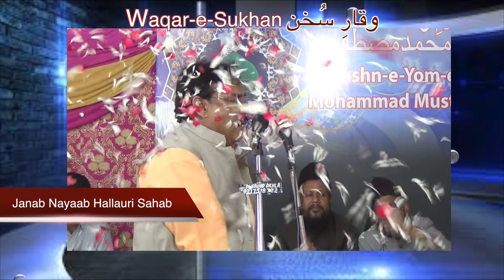PROF AINUL HASAN | NAYAAB HALLAURI WITH SALEEM AMROHVI | WAQARE SUKHAN